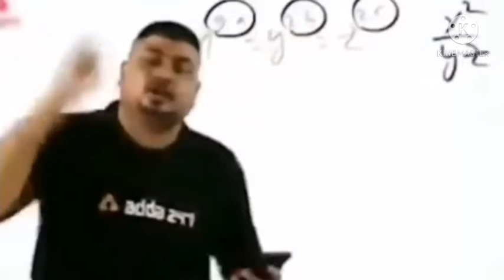CAN I WIN IN THIS MATCH| STUMBLE GUYS|RACHIT GAMING